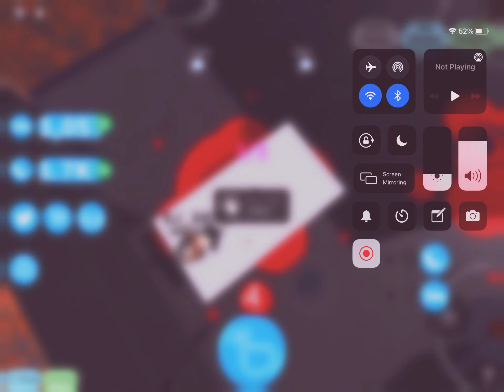Looks scary huh